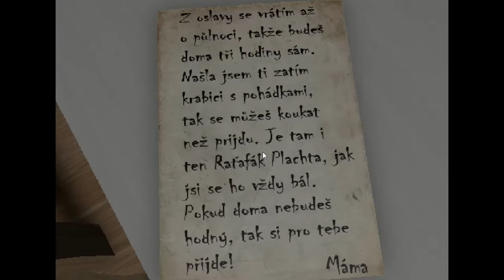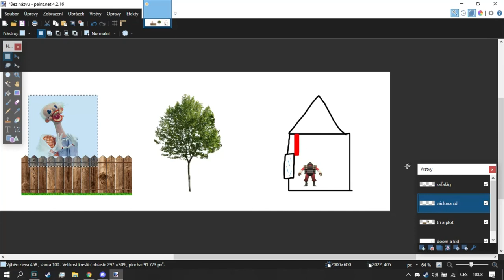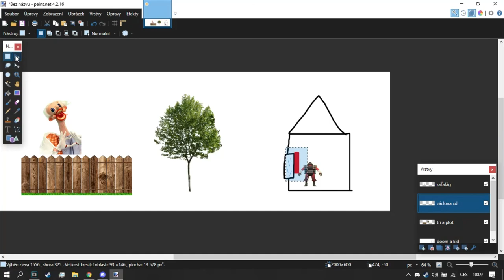Ratafak | Matanojova krátká hororová hra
Menší gameplay ze hry Ratafak